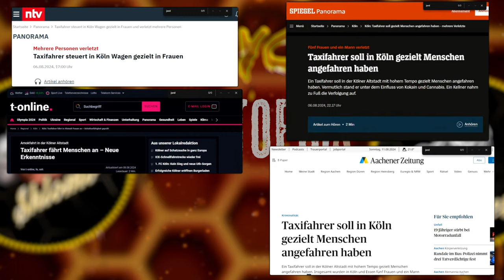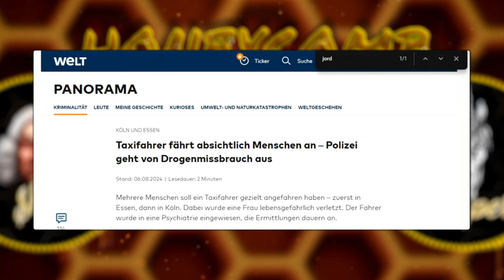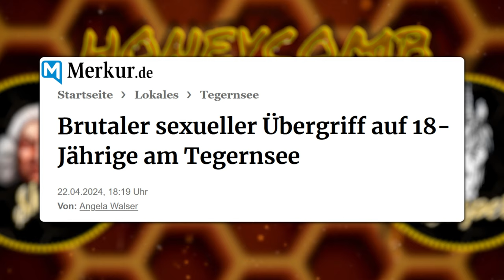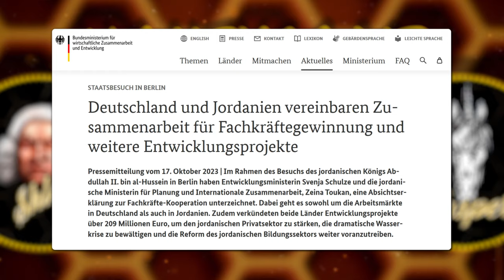HONEYCOMB TOP TOPICS#32: Terror in Wien! Taxi-Terror in Köln?